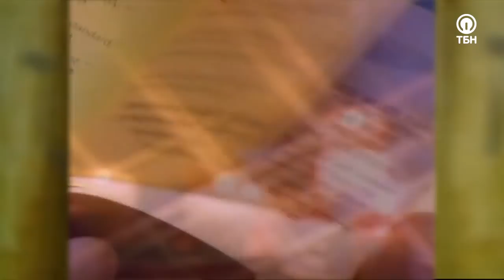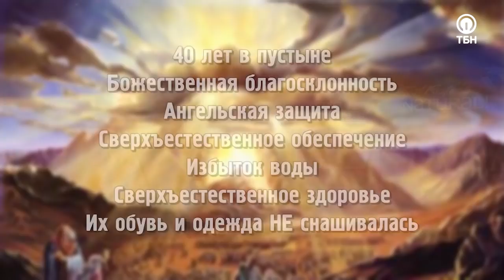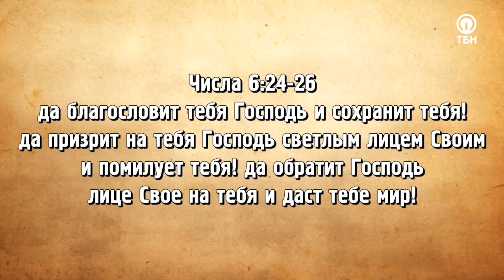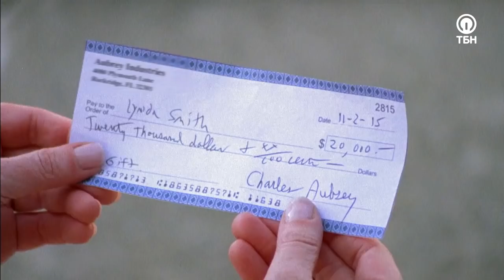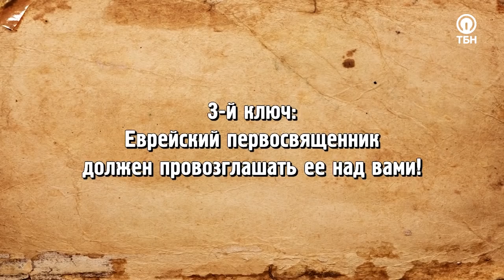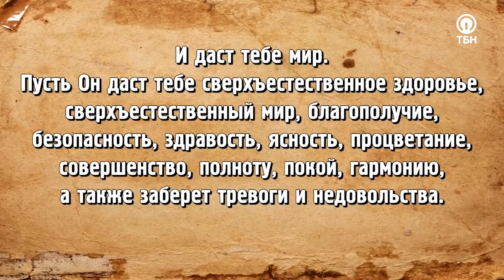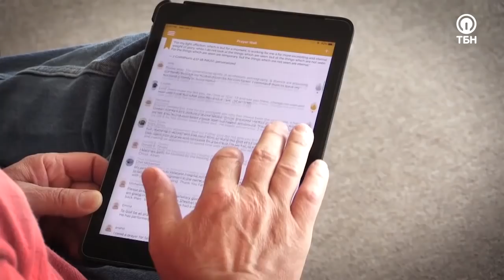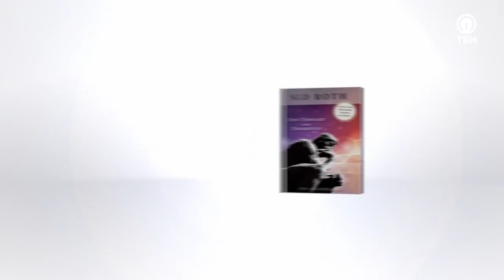МОЛИТВА, КОТОРУЮ НАПИСАЛ ГОСПОДЬ. «Это сверхъестественно!»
Все мы слышали о свитках Мертвого моря. Эти древние фрагменты Писания подтверждают, что никто не менял Слово Божье. Но что, если существует рукопись, которая старше их на 400 лет? Более того, она хранит в себе текст единственной молитвы, которую написал Сам Господь!

Гость Сида Рота Уоррен Маркус высвободит откровение о Небесном Отце, которое будет настолько сильным, что сравнится с воскресением из мертвых!

«Бог говорит, что Он поместит Свое имя на тех, кто произносит эту молитву. На иврите говорится о том, что Его присутствие будет на таких людях. Когда мы произносим эту молитву из книги Чисел 6:24, тогда с небес начинает течь самое настоящее помазание!»

Евангелист поделится, что сказал ему Господь о «благословении Аарона» и том, каким смыслом обладает каждое слово этой молитвы, а также, происходит с теми, кто провозглашает ее постоянно.

Также герой программы даст советы, как полностью сфокусироваться на Господе, подчиняя Ему свой разум, и будет молиться на иврите за тех, кто нуждается в помазании свыше!